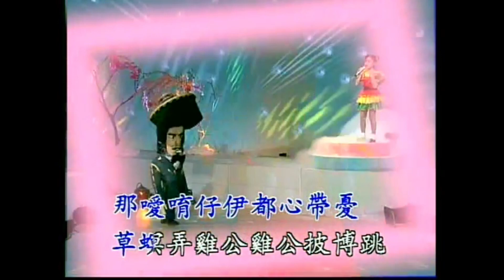大清溪之星 - 10-11 草螟弄雞公(恰恰)- KARAOKE